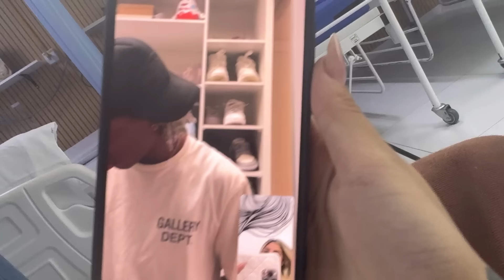TOMEI ANESTESIA GERAL PARA FAZER TATUAGEM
Fechei meu braço sedada